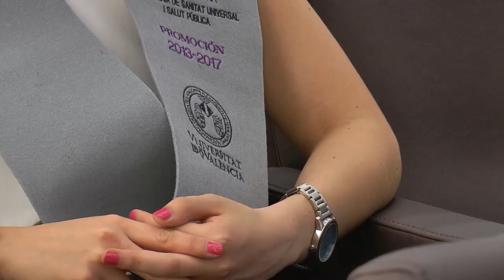IV Promoción Grado Enfermería La Fe | Cecova TV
Han compaginado la formación teórica con al formación práctica y se sienten satisfechos de haber superado cuatro años de formación de grado. A este alumnado de Enfermería les ha llegado el momento de recoger el título de profesionales. A partir de ahora inician la etapa laboral.